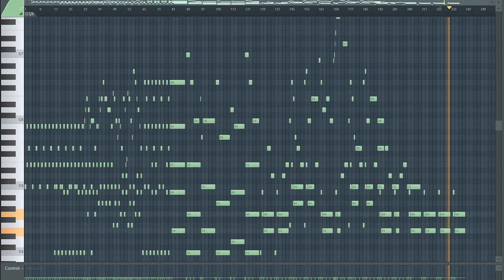C418 - subwoofer lullaby (retro version) (acoustic guitar) fl studio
Sorumluluk Reddi: Telif Hakkınızı kullanmadan önce lütfen iletişime geçiniz. İçeriğin kaldırılmasına dair talebiniz varsa eğer lütfen öncelikle iletişime geçiniz.